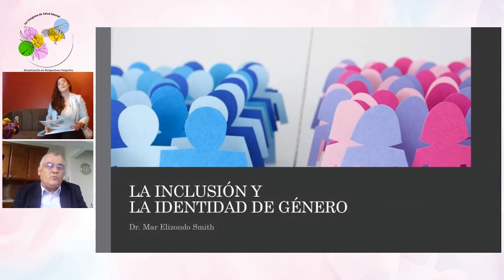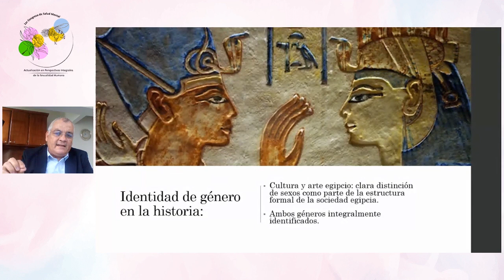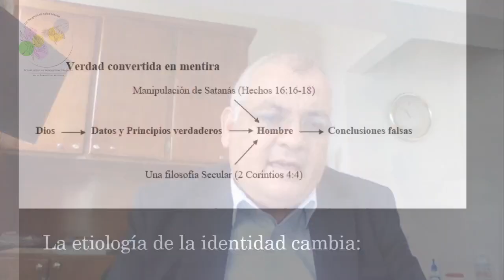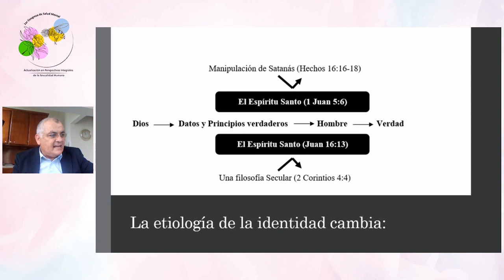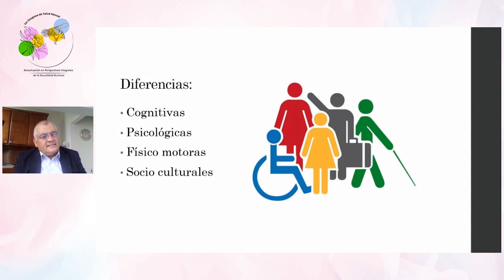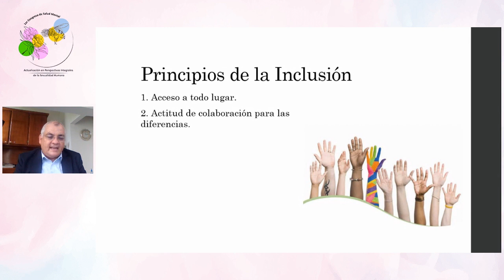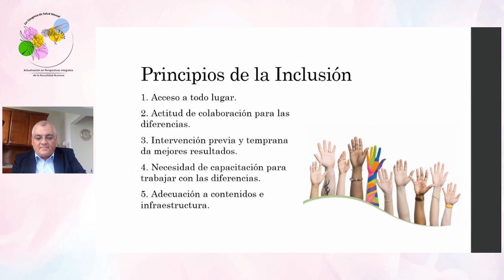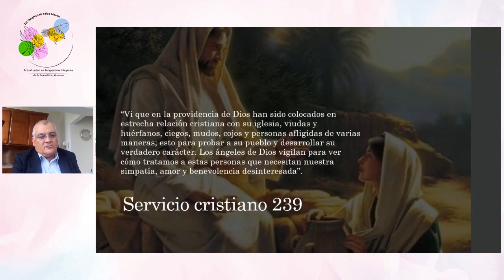Inclusión y la Identidad de Género - Dr. Mar Elizondo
Ponencia extraída del 1er Congreso en Salud Mental Äctualización en Perpectivas Integrales de la Sexualidad Humana", llevado a cabo los días 22 y 23 de Octubre de 2020 por la Facultad de Psicología de la Universidad de Montemorelos